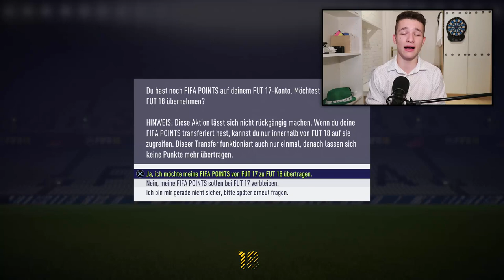Erster Glitch in FIFA 18 😱🔥 Ronaldo Icon Leihspieler auf dem Transfermarkt | FIFATalk #1 (Deutsch)